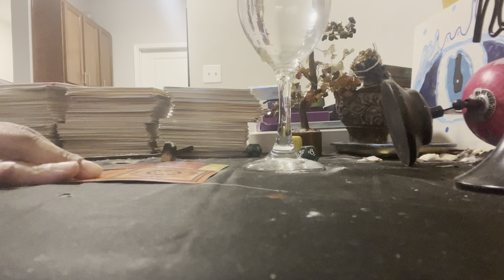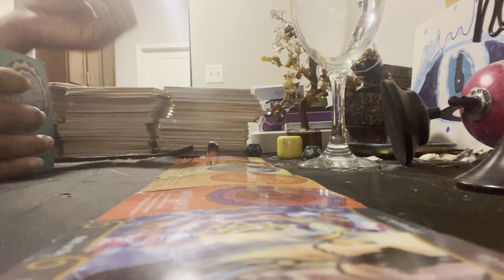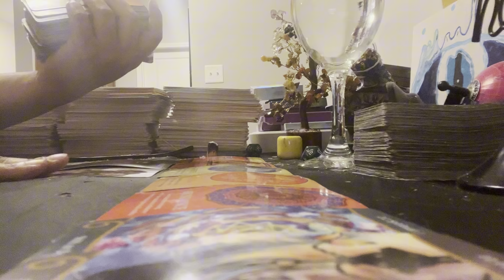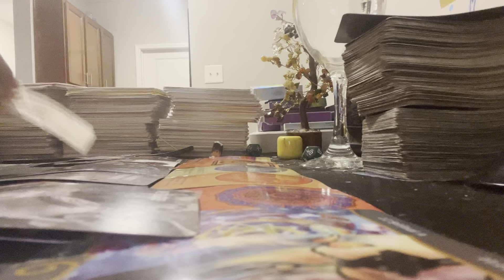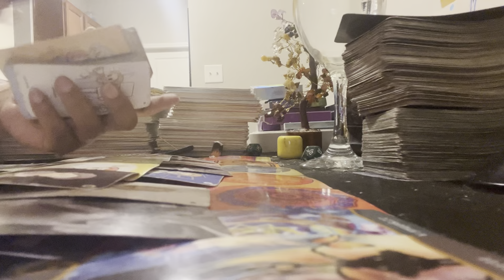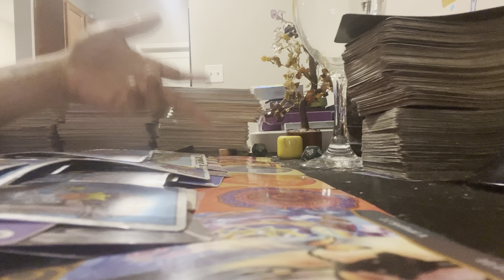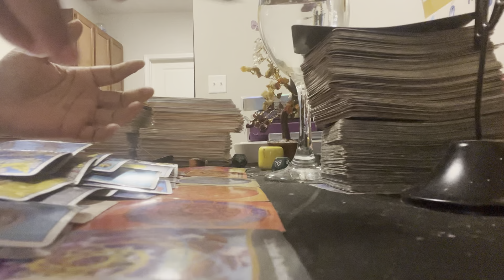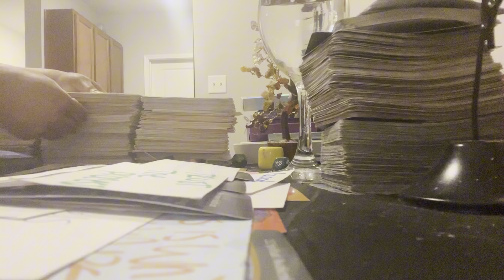They only wanted u to fail so they can get u out the way&pretend to be u 4 ur gifts just to be Evil😈